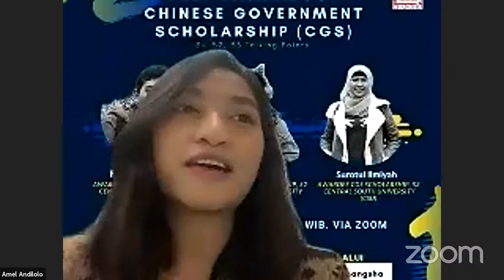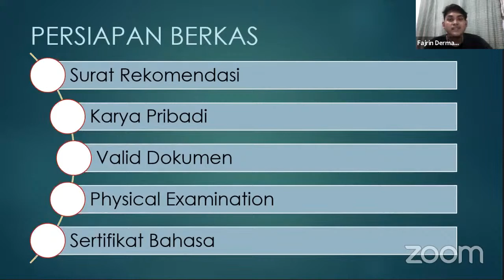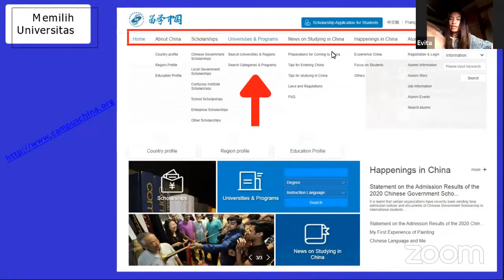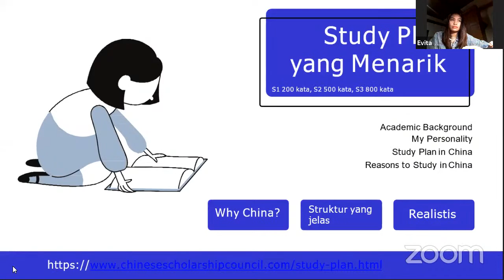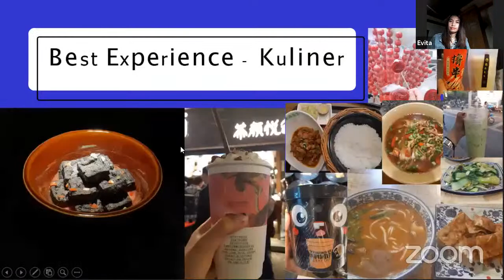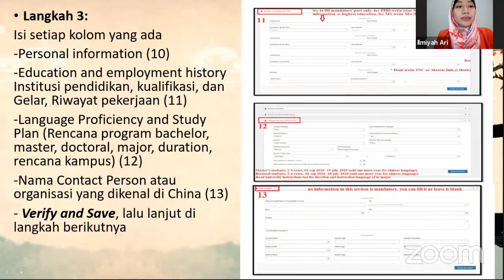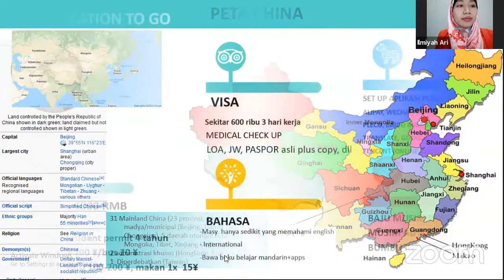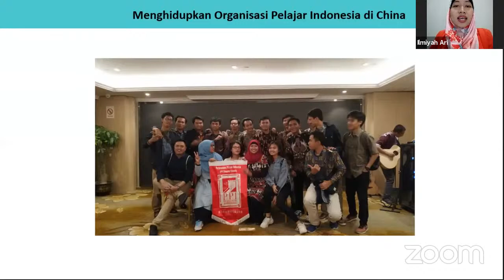e.Partners || Deep Talk about CGS Scholarship PPIT Changsha